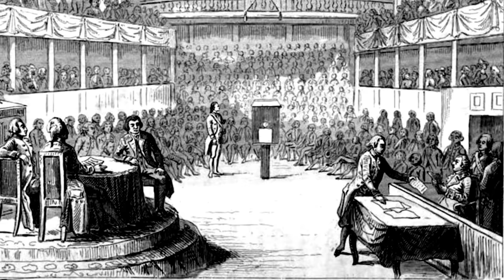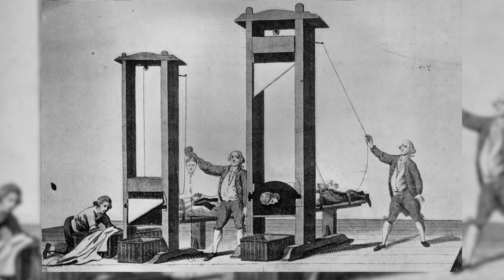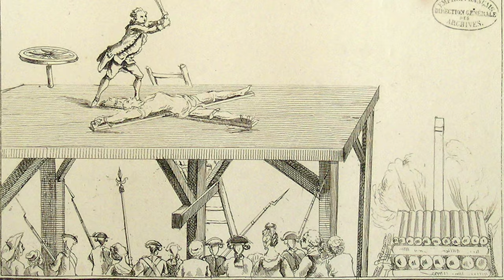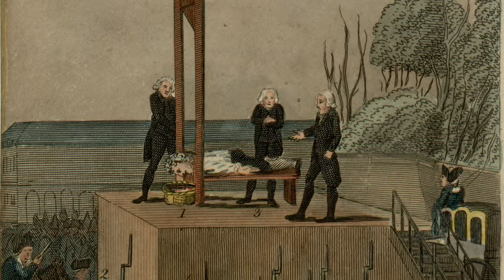Mort de Louis XVI | HNLD Révolution française (tome 11) Série #1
Aujourd’hui, à l’Histoire nous le dira, le procès de Louis Capet

Sources et pour aller plus loin:
BURSTIN, Haim, L’invention du sans-culotte. Regard sur le Paris révolutionnaire, Paris, Odile Jacob, 2005. CHARTIER, Roger. Les origines culturelles de la Révolution française. Paris, Seuil, 1990.